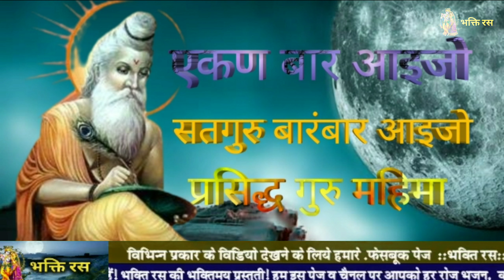एकण बार आइजो सतगुरु बारंबार आइजो प्रसिद्ध गुरु महिमा